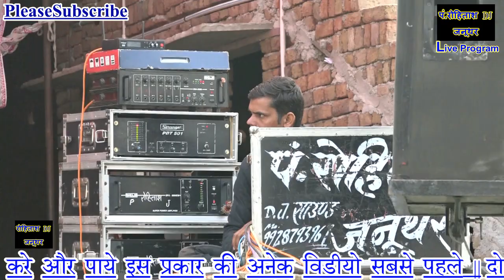Bhajan Jikdi Dhamaka // 2019 Barada jikdi Gayak ..Shivsingh // Rohtash Dj Sound